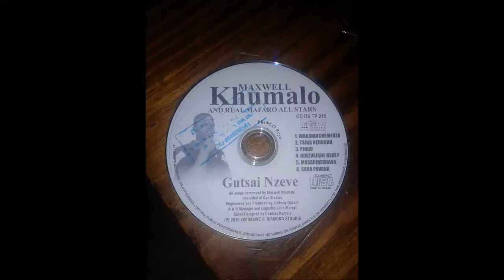Maxwell Khumalo Pindu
Maxwell Khumalo & Real Mafaro Stars